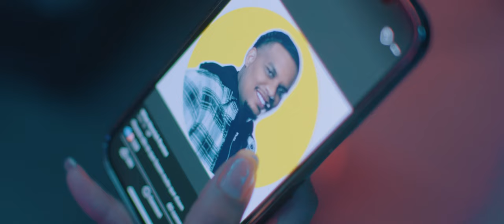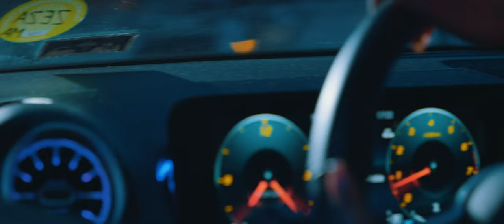Nerida Siva Ft. Wise Hendrick - Orgulho (Official Video)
Video produced by: ItsPopo